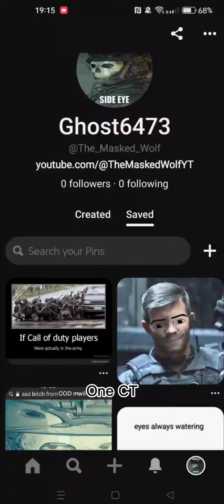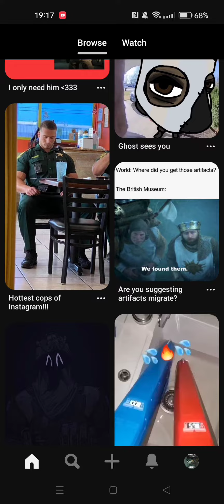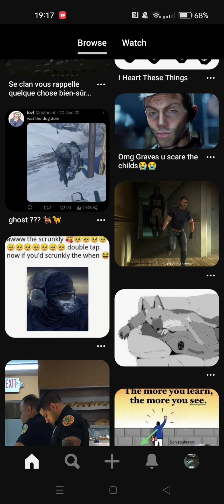Reviewing my cursed Pinterest